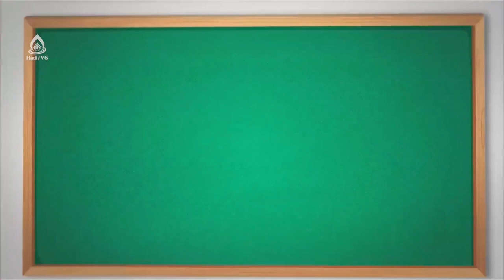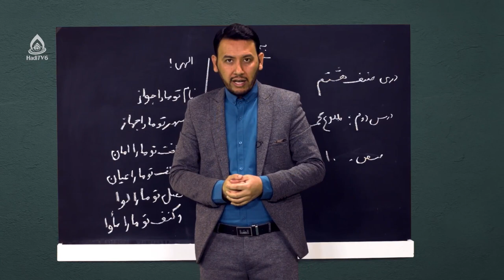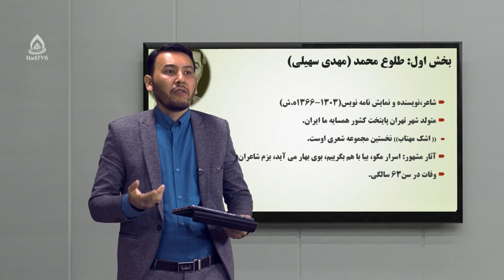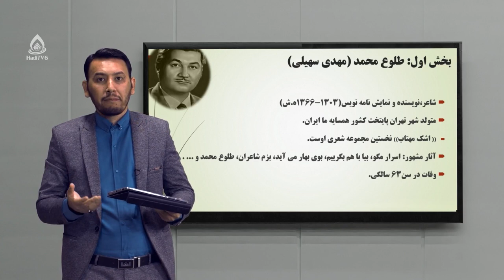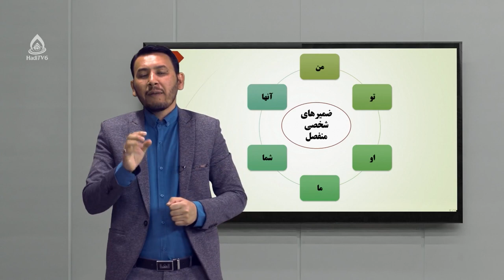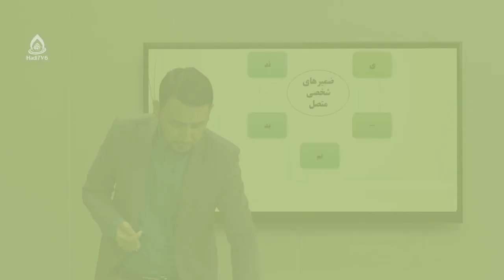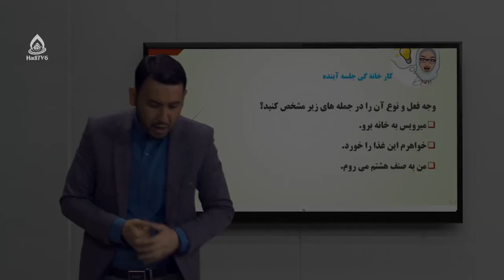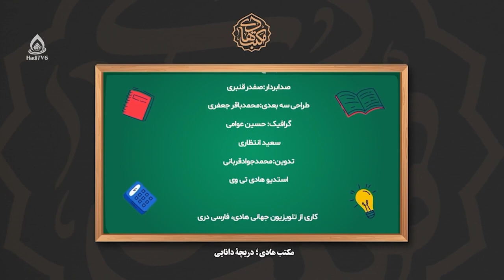کتاب دری صنف هشتم، درس دوم (شعر طلوع محمد(ص) / قواعد دستور زبان)